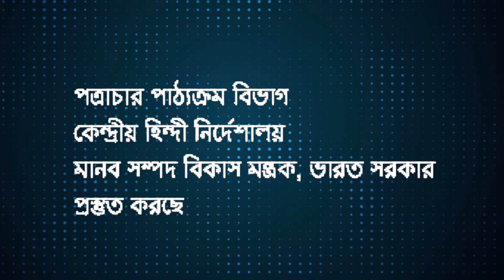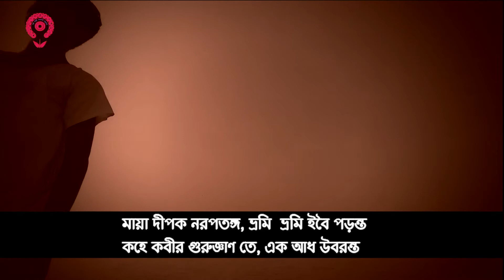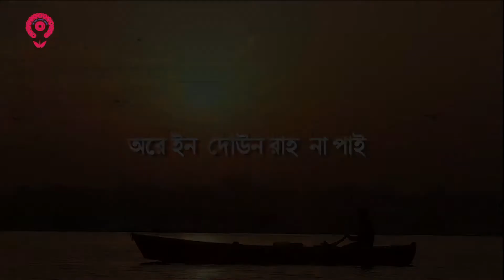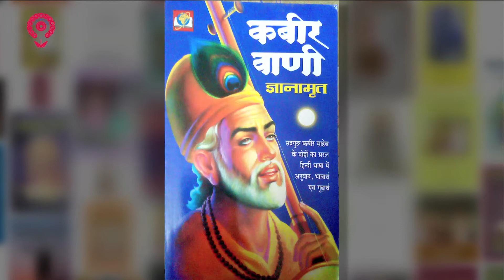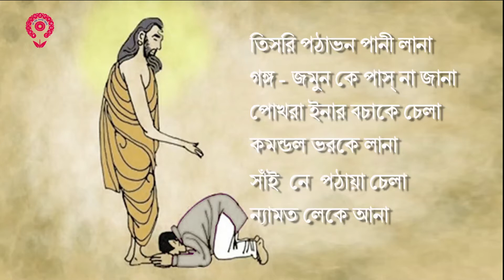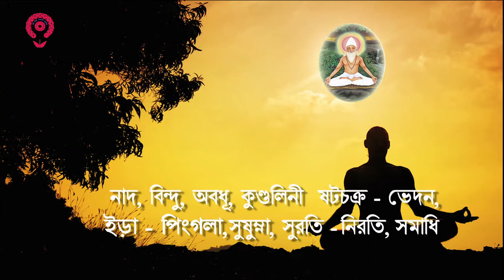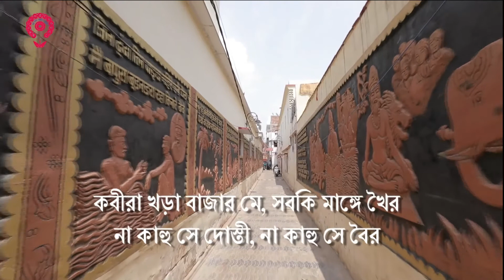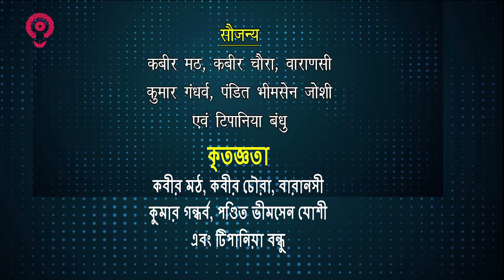संत कबीर ( बांग्ला )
संत कबीर
( बांग्ला  रूपांतरण )